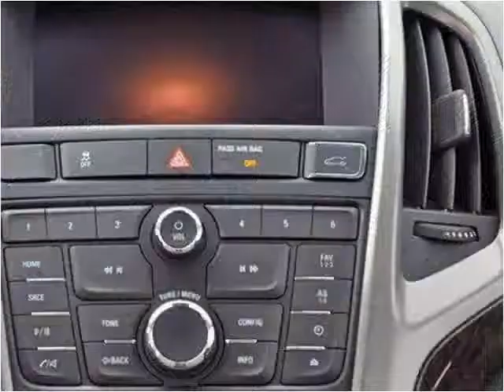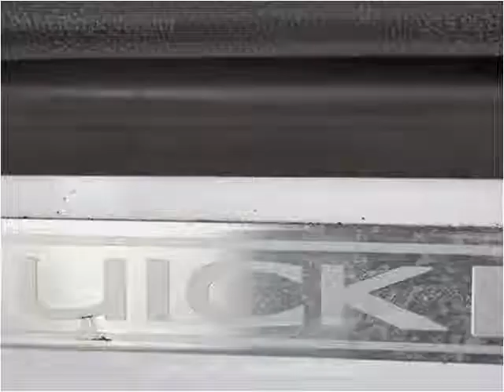2013 Buick Verano Used Cars Lake Worth FL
This 2013 Buick Verano is available from Off Lease Only.